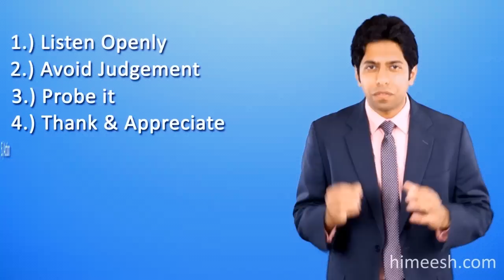5 Tips on Feedback : Soft Skills Training in Hindi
More Learning = More Success...! 5 Quick tips on receiving Feedback.